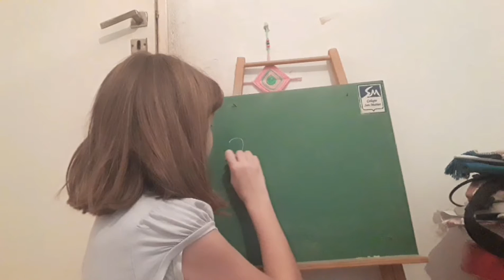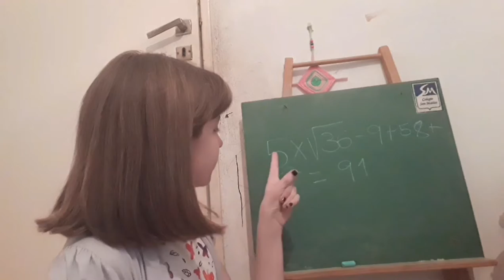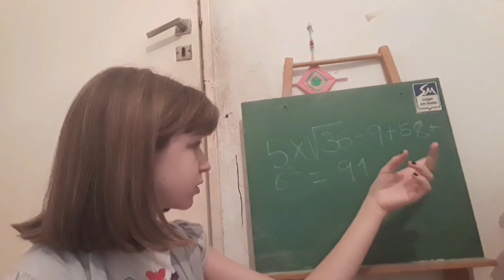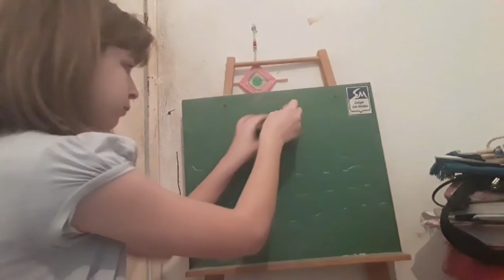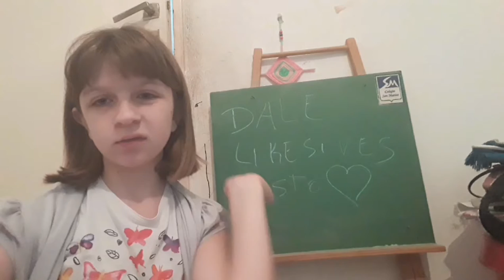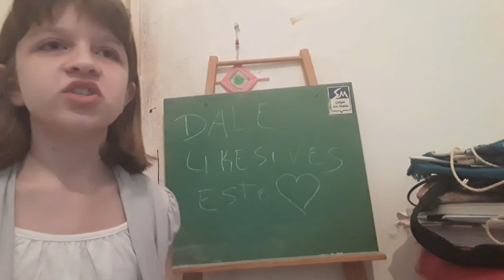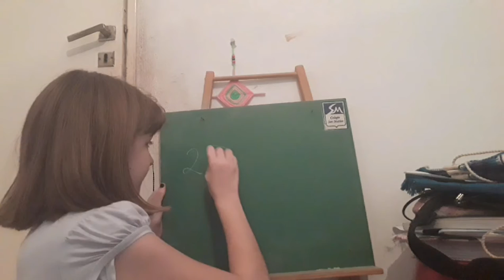Primaria VS Secundaria | Pili Robles